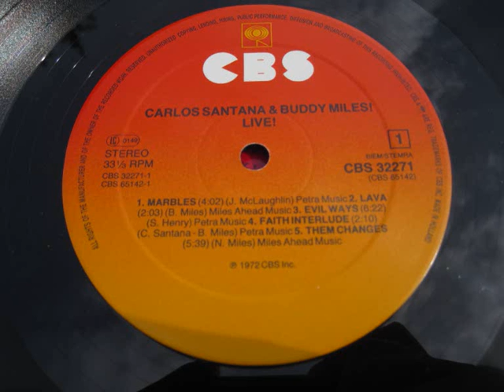Carlos Santana & Buddy Miles - Marbles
Lp "Live"
1972